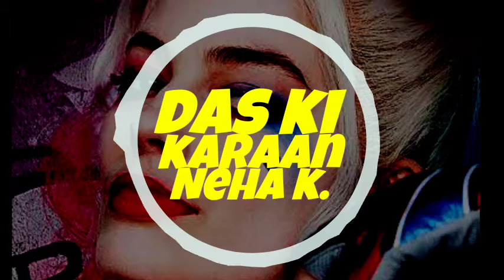Das Ki Karaan Ringtone | Neha Kakkar